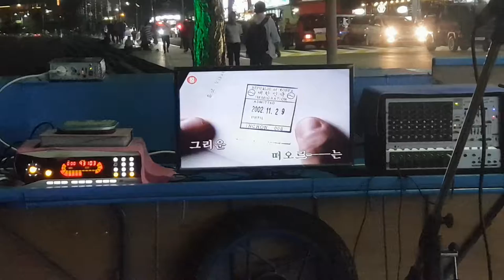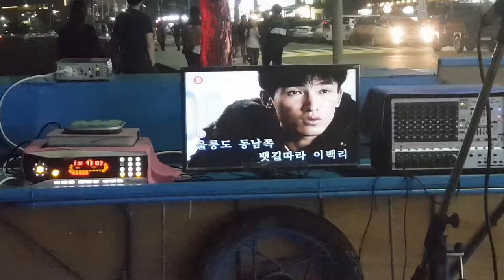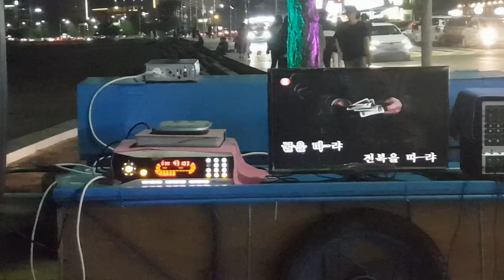부산 해운대구 송정바다 스트레스 쌓인분 노래부르고 가세요 무료입니다